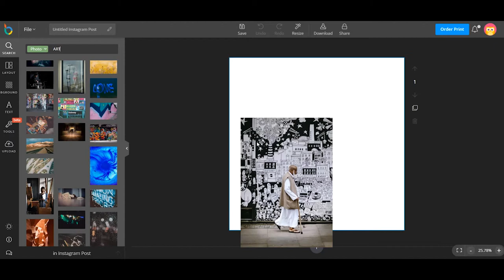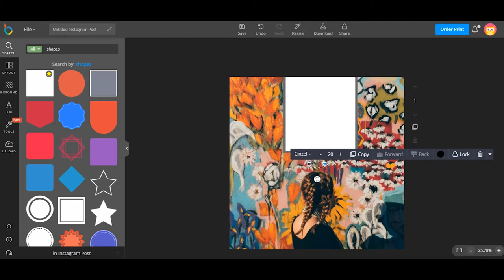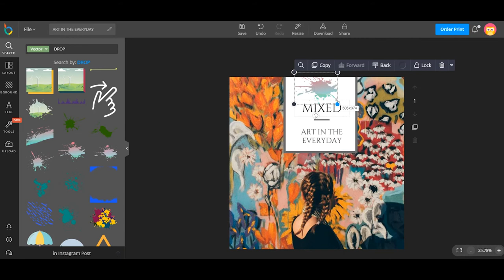How to design art Instagram Post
In this video, we will show you how to design art instagram post.
Step 1: Choose Instagram Post layout.
Step 2: Add photos.
Step 3: Add shapes, lines and icons.
Step 4: Add text.